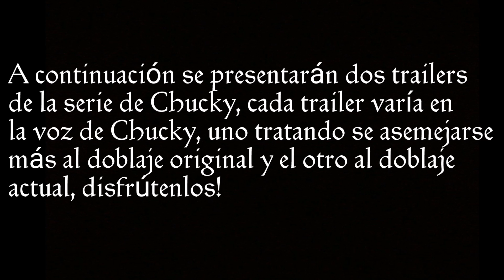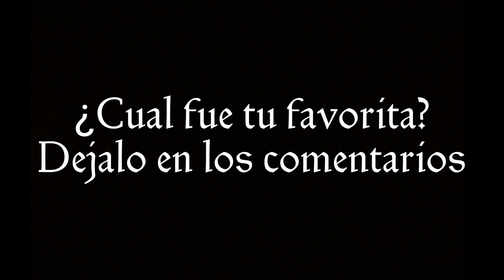Chucky: La Serie | Trailer (FANDUB LATINO)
*DIRECCIÓN Y EDICION*

*ELENCO*

Padre - Zanert FD

*VOCES ADICIONALES*

Daniel Maceda

Lindsay Sofia

Scar58